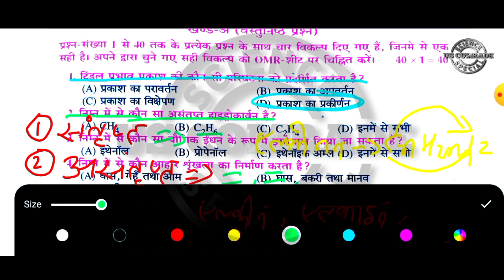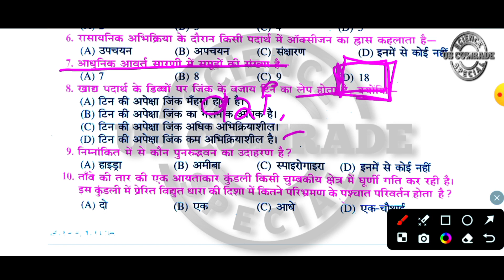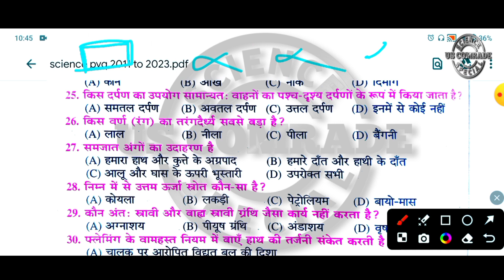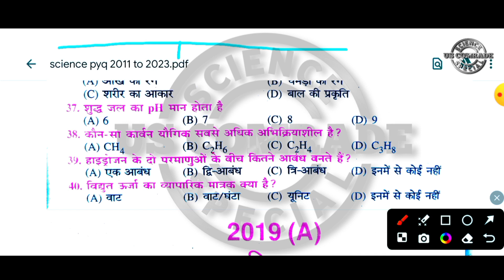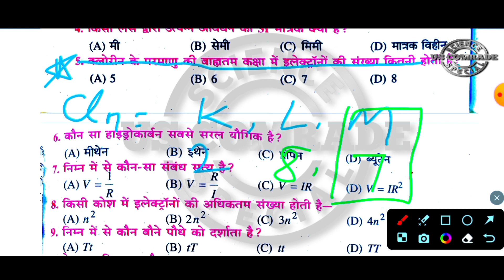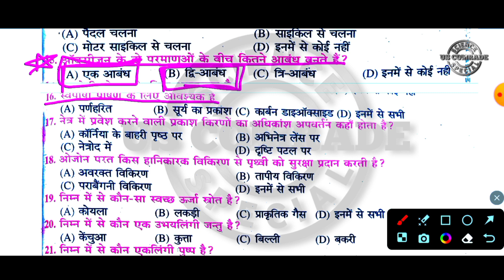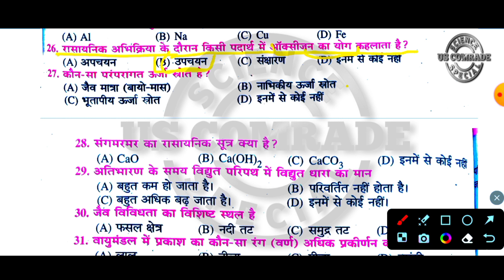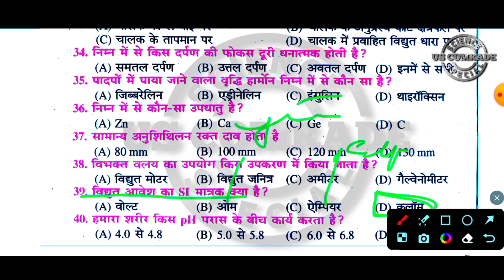Science question bank objective 2019||bihar board exam 2024||by Umair sir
Hello everyone in this video we will discuss about class_10th _science_objective_question bank_objective_vvi_question_important question_for_bihar_board_exam_2024

Cover topics:-